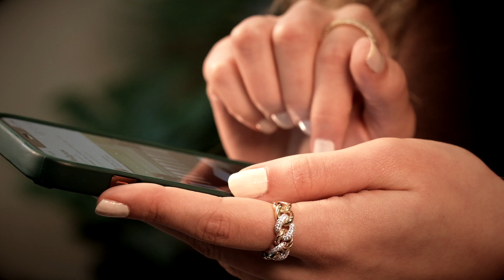MARS KUYUMCULUK YENİ MODELLERİ İLE SİZLERİ BEKLİYOR.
Mars Kuyumculuk Beykent'de ki mağazasında yeni ve benzeri görülmemiş ürünleriyle sizleri bekliyor.Sizlerde bu ürünleri ve Mars Kuyumculuğu muhakkak takip edin.